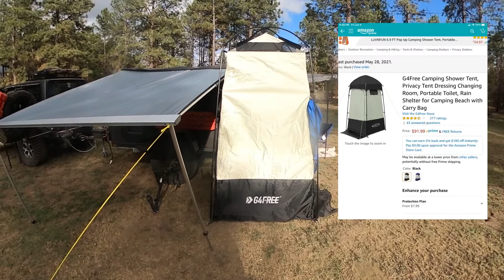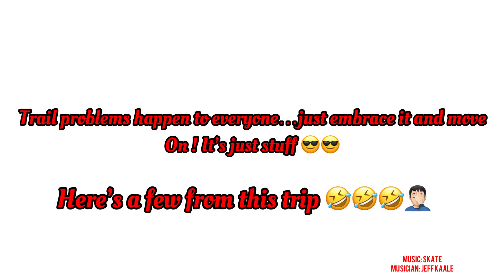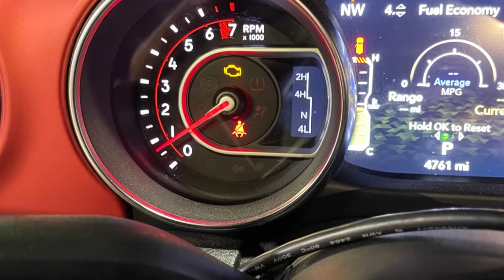Offroad Trailer and a Jeep Wrangler in Pecos New Mexico Crawling and camping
This was an epic trip for the books ! We literally saw three seasons in three days lol…… the Jeep was definitely crippled but not broken but it still and pulled the trailer with no issues.I would say those trials if you chose to go check them out, but take recovery gear and have good comms. Special thanks to Barricade Offroad.

Tembo Tusk skittle:

Coleman Camp Oven:

Roto Pax Fuel cans:

Baja Designs lights:

Hi lift Jack:

Mickey Thompson Baja Boss M/T tires:

Diode dynamics lights:

Smutty built Winch:

Fiskars Splitting Axe:

Camp LED rope Lights:

Coleman Thermoelectric 40qt cooler:

7 gallon water jug:

Coleman tent:

Jeep rear awning:

Black and yellow totes:

Plastics Tan Ammo boxes:

Lifestraw personal water filter:

Emergency blanket:

Happy wanderer First aid kit:

Camp dishes:

Innostage fire pit:

Mr. buddy heater:

Hasika vehicle awning:

Camp solar blow up lights:

Valve stem replacement kit:

Soft shackle:

Hooke road steps:

12volt switch panel:

Rock lights for Kitchen:

NiLight amber trailer scene lights:

12v  13” motion led cabinet lights:

Camplux water heater kit:

Shower tent:

Overland vehicle systems 270 degree awning:

Metal decorative tile backsplash: